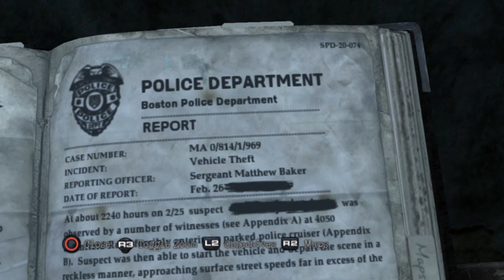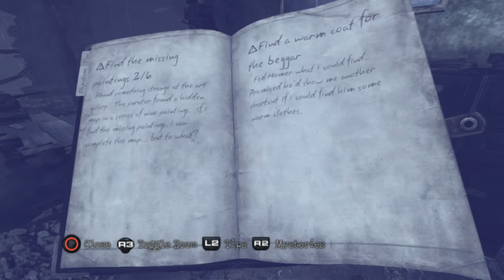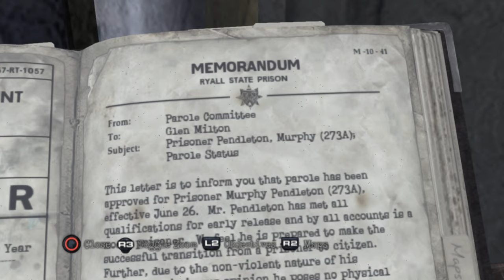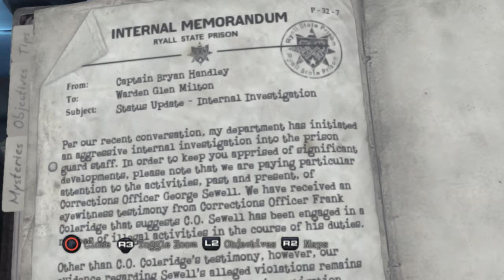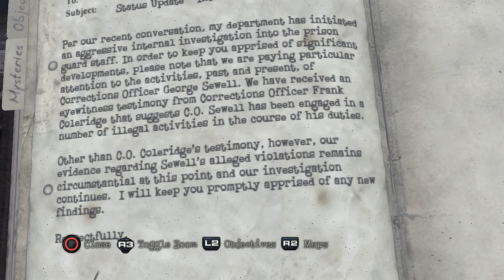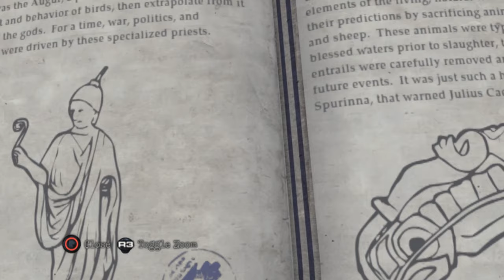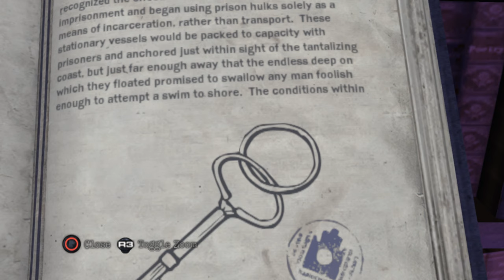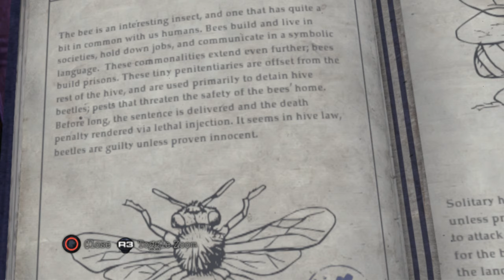Silent Hill: Downpour (Ep. 9 – Dispatch)